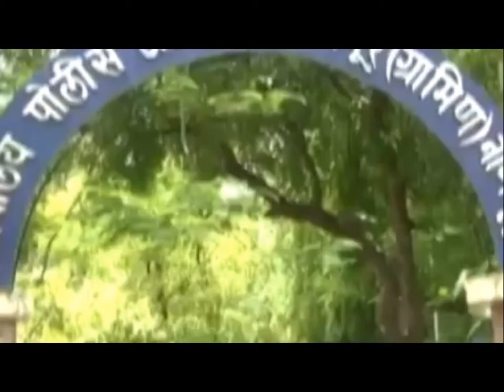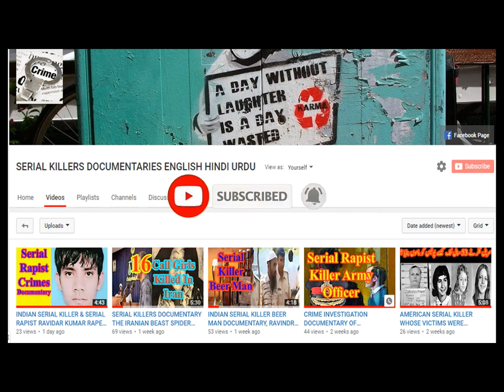CRIME INVESTIGATION DOCUMENTARY OF THE HIGHWAY KILLER, ONE OF THE MOST BRUTAL INDIAN SERIAL KILLER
the highway killer documentary,moolchand indian serial killer,crime investigation documentary films,serial killers movies full,CRIME INVESTIGATION DOCUMENTARY OF THE HIGHWAY KILLER ONE OF THE MOST BRUTAL SERIAL KILLER,indian serial killers documentary,serial killers documentary hindi dubbed,indian documentary,indian documentary national geographic,indian documentary films,child abusing short film animation,rape and murder cases investigation documentary,serial killers